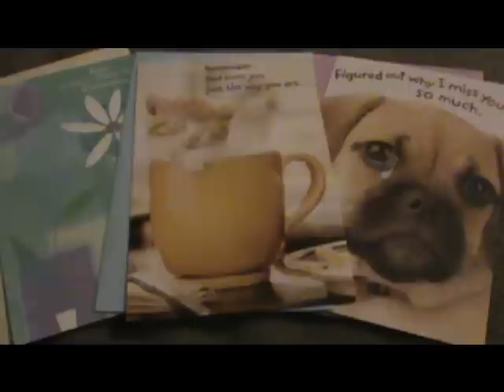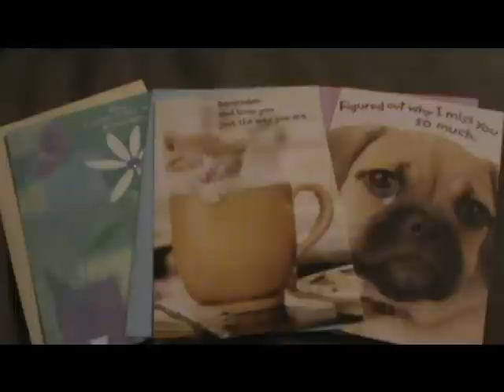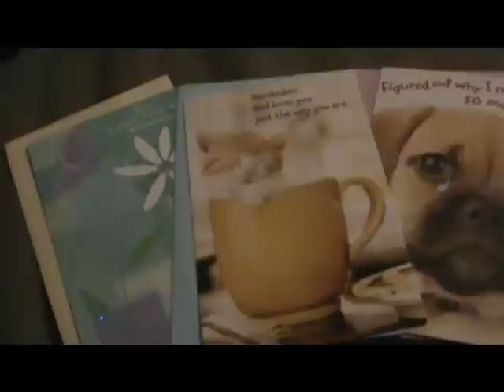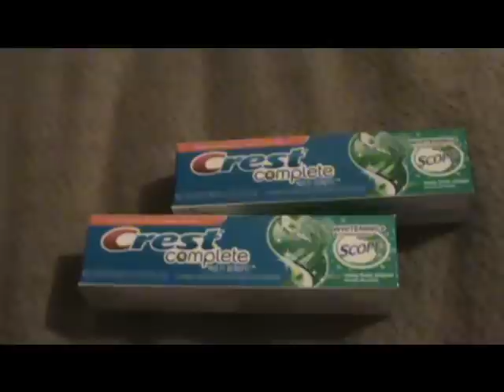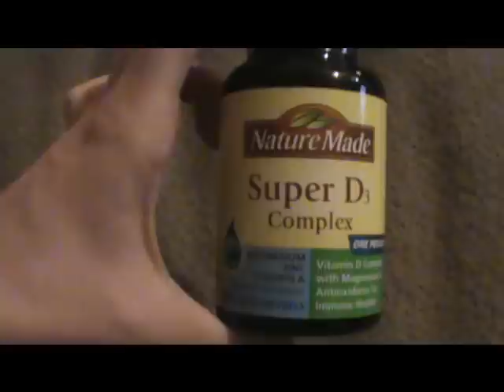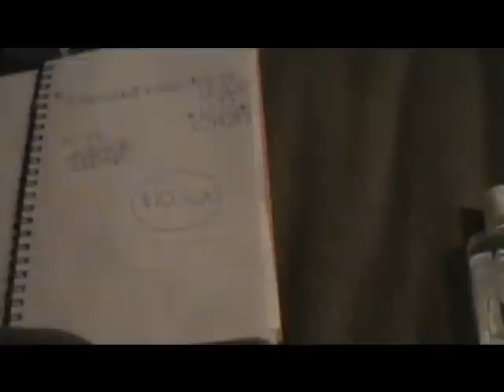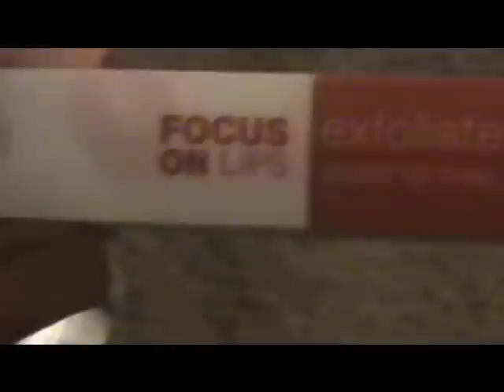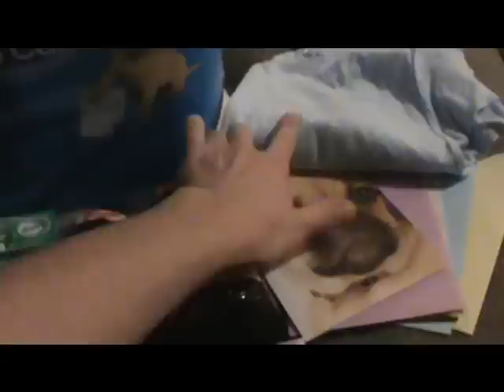Couponing Haul - CVS Midnight Adventure 98% savings 11-6-11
DEAL BREAKDOWN - (will be posted later on)

Come and join! Introduce yourself! ask questions! Make friends!
WARNING- It's addicting :) If you find yourself on there ALL DAY LONG (like me)
you cant say I didn't warn ya lol ;D